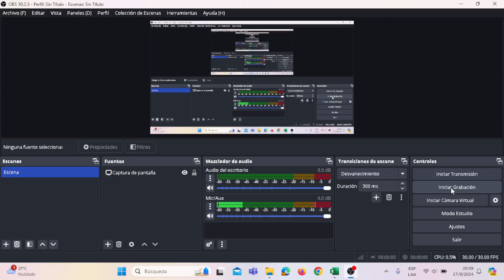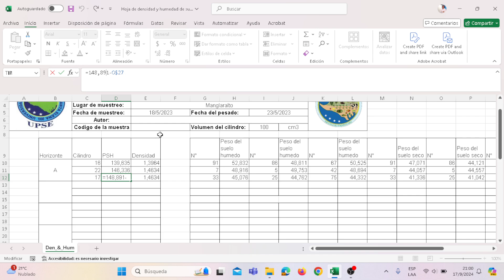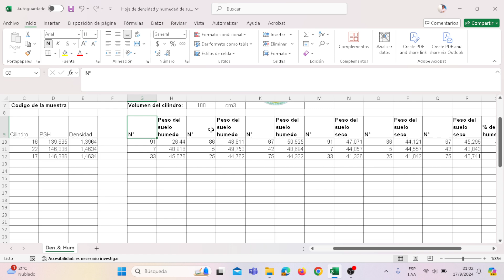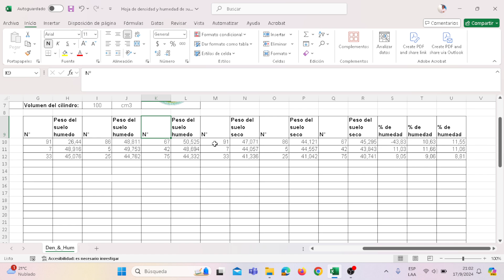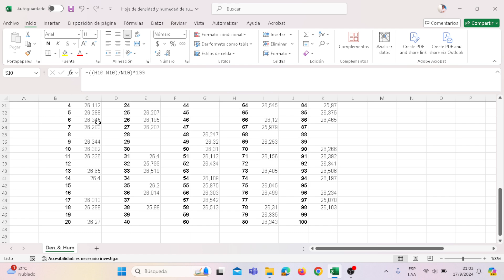Determinación de densidad y humedad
Explicación de como usar la hoja de densidad y humedad